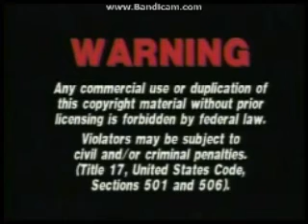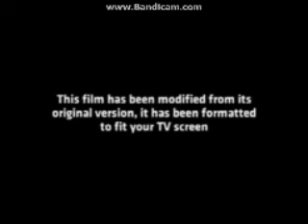Opening To Anna Nicole 2014 DVD (Homemade)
Here Is The Opening To Anna Nicole 2014 DVD (Homemade) And Here Are The Order:
1.DVD Menu
2.Macrovision Logo
3.FBI Warning Screens
4.Celebrity Home Entertainment Logo
5.This Is 40 Trailer
6.Closed Captioned Screen
7.Aspect Ratio Screen
That's All.
A Robert Films Media Group. Company